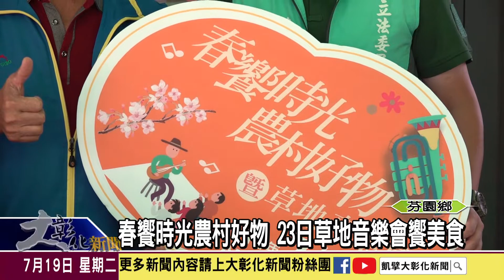1110719春饗時光農村好物 23日草地音樂會饗美食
芬園鄉公所去年在139縣道29.5K處，也就是中崙村的「139牛車意象公園」舉辦春日農食趣暨草地音樂會後引起熱烈迴響，今年夏天即將再次重磅登場，23日這個星期六將再次用在地美食擄獲大家的味蕾，更透過音樂緩和疫情造成的動盪不安紛擾心情。